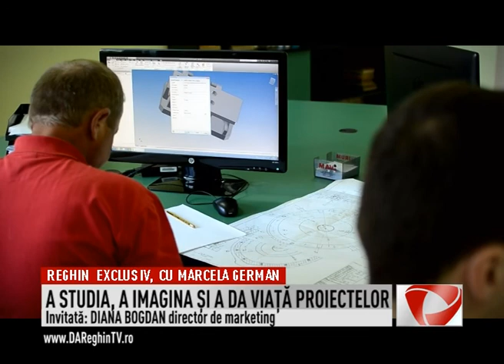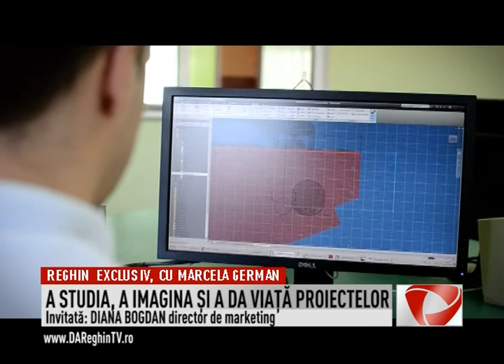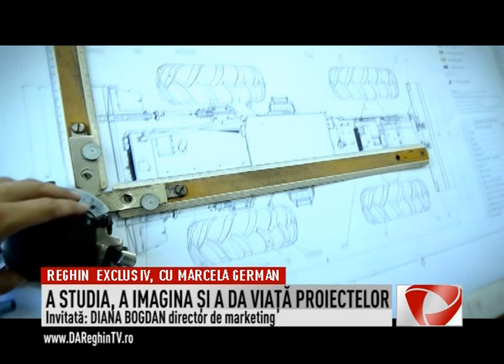01 a studia a imagina si a da viata 1452